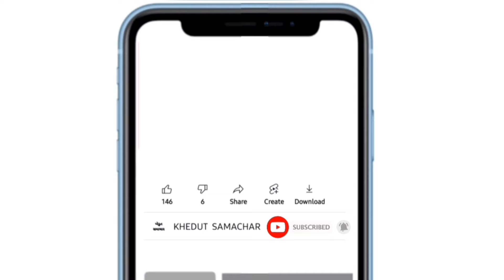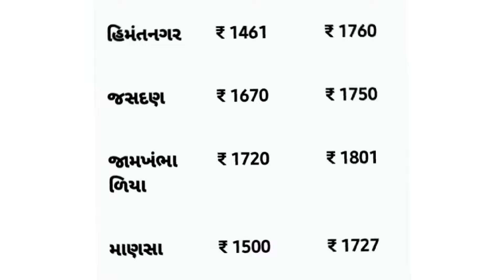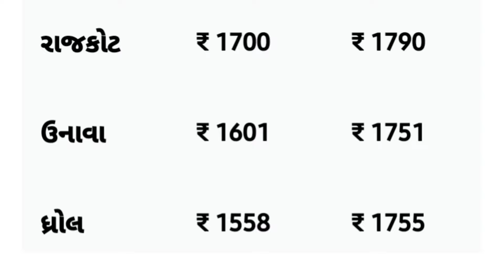Kapas na bhav | 20-12-2022 | કપાસના ભાવ:2022 | Information about Cotton Crop Price | Commodity Trend